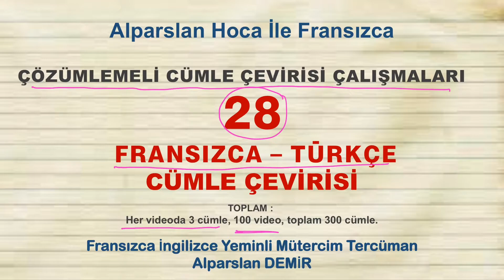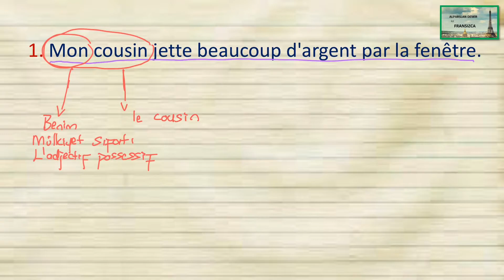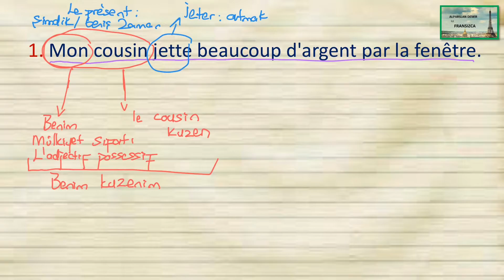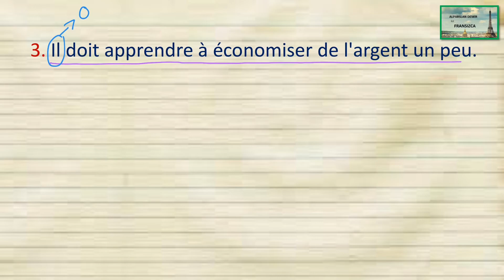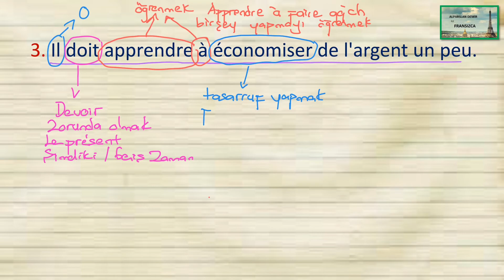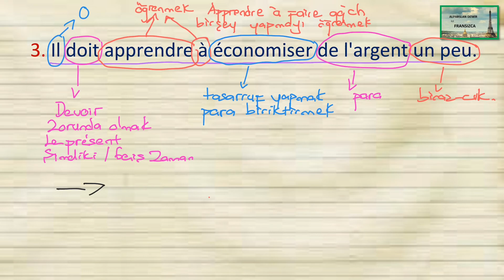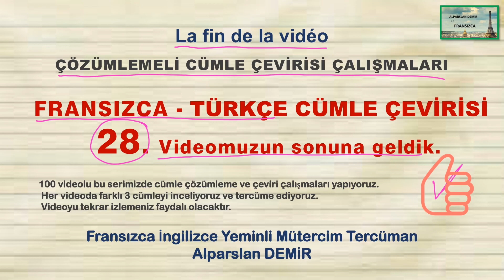Fransızca Türkçe Çözümlemeli Cümle Çevirisi Çalışmaları - 28.Video